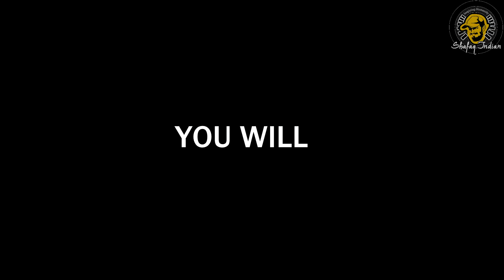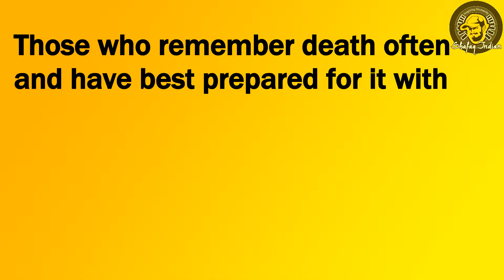DEATH (A THOUGHT FOR IMPROVEMENT)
It is a fact that we all have done mistakes in our life that we regret doing,
and just like us, there might have many people who have done wrong to you that you can never forgive.
the same way there are many things we feel depressed for not achieving certain things we wanted
and all of these frustrations lead to a wrong behavior
well no matter what the problem is  the best advice anyone could ever get is that "ONE DAY WE WILL BE GONE FOREVER"
all these suffering will get over and you will be repaid for everything what you have been hurt for.
remembering death will allow you to forgive other
remembering death will enable you to move one
remembering death will let you forgive the mistake others have done to you
and it will let you love the present and make you a better person to look forward to making a good future